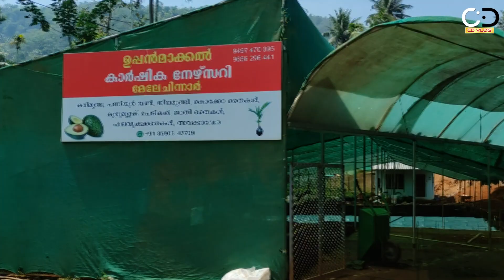അവക്കാഡോ എന്ന പണം കായ്ക്കുന്ന മരം.... You too can grow avocado plant for money/ krishi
Channel info
CD vlog
PUBLISHED ON FEB 18

അവക്കാഡോ അല്ലങ്കിൽ ബട്ടർഫ്രൂട് വളരെ പോഷകസമൃദ്ധമായ ഒരു ഔഷധ ഫലമാണ് ധാരാളം വൈറ്റമിനും മിനറൽസും ഇതിൽ അടങ്ങിയിരിക്കുന്നു വൈറ്റമിൻ E K കൂടാതെ ധാരാളം പൊട്ടാസ്യവും ഇതിൽ അടങ്ങിയിരിക്കുന്നു വൃക്ക രോഗങ്ങളെ പ്രതിരോധിക്കാൻ ഇത് സഹായിക്കുന്നു കൂടാതെ മുഖസൗന്ദര്യവസ്തുക്കളിൽ ഇത് ധാരാളം അവക്കാഡോ പഴത്തിന് നിർണ്ണായക സ്ഥാനമുണ്ട് 1 kg അവ ക്കാ ഡോയ്ക്ക് 100 രൂപ മുതൽ 700 രൂപ വരെ ലഭിക്കുന്നു കർഷകർക്ക് അവക്കാ ഡോ കൃഷി വളരെ പ്രതീക്ഷ നൽകുന്നതാണ് തൈ നട്ട് നാലു വർഷം കഴിഞ്ഞാൽ വിളവെടുക്കാം നീർവാർച്ചയുള്ള സൂര്യപ്രകാശം ലഭിക്കുന്ന മണ്ണ് അന്നുയോജ്യം ഒരു മരത്തിൽ നിന്ന് ശരാശരി (6-8 വർഷത്തെ വളർച്ചയുള്ള) 100kg ഫലം ലഭിക്കും ഒരേക്കറിൽ നിന്നും 5 ലക്ഷം രൂപ വരെ ലഭിക്കും ഈ ഫലത്തിന് വ്യാപകമായ ആവശ്യക്കാർ ഉള്ളതുകൊണ്ട് ഡിമാൻ്റ് കുറയില്ല ഡോക്ടർമാർ പല രോഗികൾക്കും നിർദ്ദേശിക്കുന്ന ഒരു ഔഷധ ഫലമാണ് അവക്കാഡോ എന്നുള്ളത് തന്നെ ഈ ഫലത്തിൻ്റെ പ്രാധാന്യം വ്യക്തമാക്കുന്നു കാര്യമായ പരിചരണമോ വള പ്രയോഗമോ അവശ്യമില്ലാത്ത ഈ കൃഷിക്ക് അനന്തസാധ്യതയാണുളളത് ഇടുക്കി ജില്ലയിലെ മേലേ ചിന്നാറിലെ നഴ്സറിയിൽ അവക്കാഡോ തൈകൾ ലഭിക്കും വശ്യക്കാർ ഗുണനിലവാരം ബോദ്ധ്യപ്പെട്ട് വാങ്ങുക. ഉപ്പൻ മാക്കൽ നഴ്സറി Ph: 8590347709